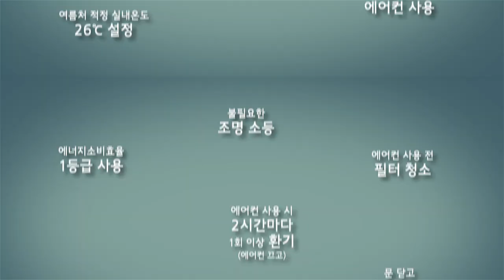씃한 에너지생활! 생활방역 속 슬기로운 냉방요령~_뿅망치ver._15초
SAFE, SAVE, SMART 씃(SSS)한 에너지생활 방법!
안전하고 똑똑한 에너지 절약 냉방요령을 통해 건강한 여름 보내요~!